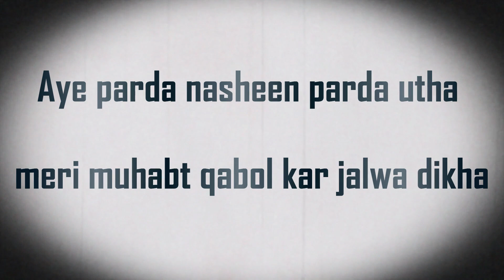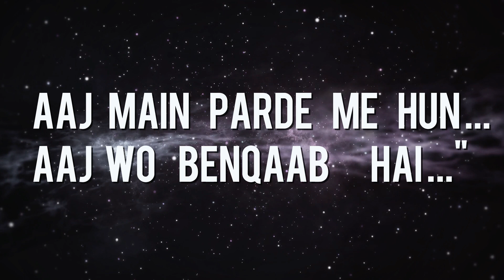Aye parda nasheen parda utha,New Version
30 second whatsapp status video
Whatsapp status video
30sec letest status video
Funny status status,
Evergreen whatsapp status,
30 second video,
Video status,
30 second Sad story,
30 second Emotional whatsapp
Gujrati status
Love status
Romance status
Funny status
Love status
Romance status video 30sec
English whatsapp status
Hindi lyrics WhatsApp Status
Bollywood lyrics status
Bollywood Actresses status
New Love WhatsApp Status
30s lyrics whatapps
Aaftab Alam Status
Serial whatsapp status
Romantic status videos
Lyrics and information status
Love status video
Panjabi lyrics
Tseries whatsapp lyrics
Tseries whatsapp video
Apna whatsapp lyrics
Urdu whatsapp status
Arabic whatsapp status
Out whatsapp status
Images whatsapp status
Love Story Conversation
Love Story True status
Love videos download
Whatsapp status video downlaod
Cute photos status
30sec story status
Hindi lyrics # 2018
Lyrics are intended only
I miss you stays miss you
Miss you whatsapp
Miss me whatsapp status
Love feeling status
Felling Whatsapp Status
whatsapp dp,
love status,
sad status,
old status,
emotional status,
whatsapp status,
Some clips,
videos for whatsapp,
whatsapp video,
whatsapp song,
whatsapp latest status video,
whatsapp song,
whatsup,
whatsapp dp,
love status,
whatsapp emoti